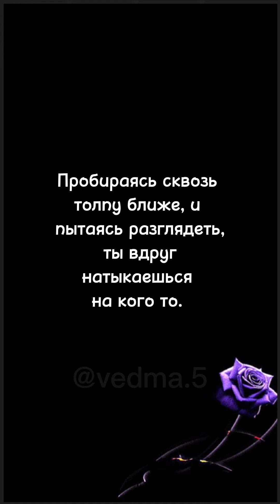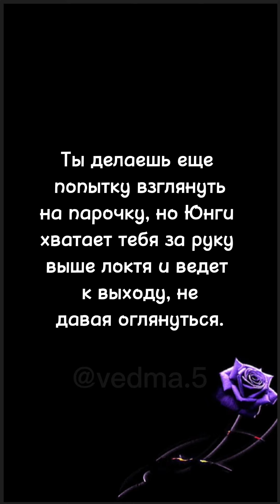фф Подработка. 17 часть. фф Юнги